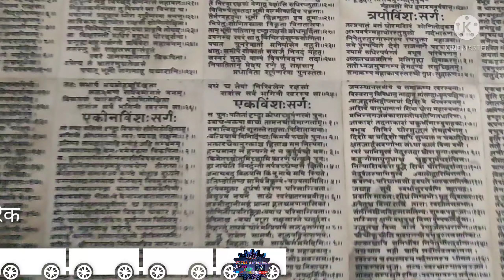भारत का बच्चा बच्चा जय श्री राम बोलेगा___Ayodhya Darshan...💘💘💘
learning junction UPSC questions